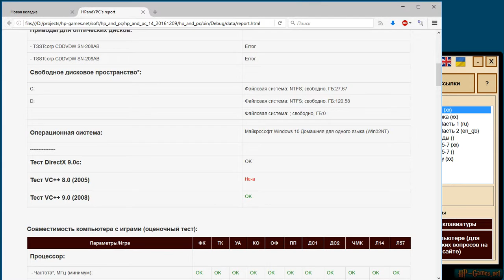Запуск теста для игр (RU)